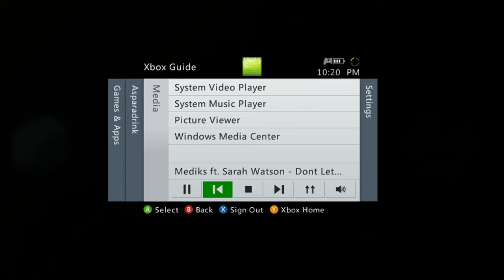Need For Speed Undercover Walkthrough Part 16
nickel rogers listens to nickelback